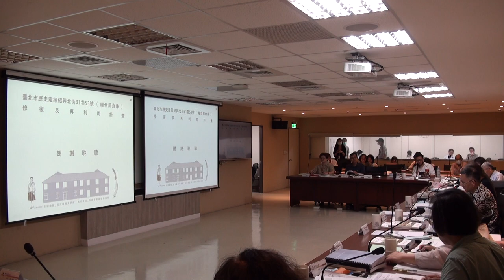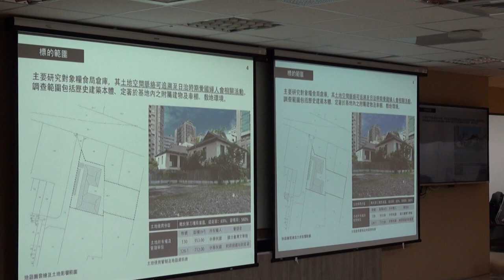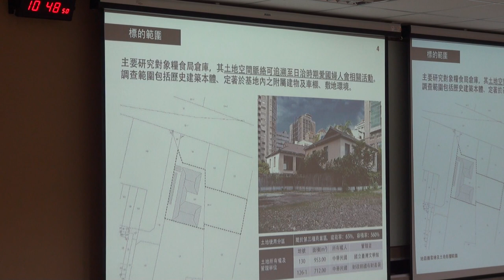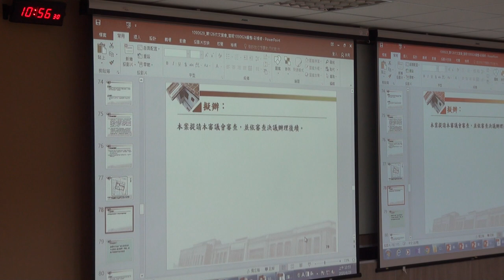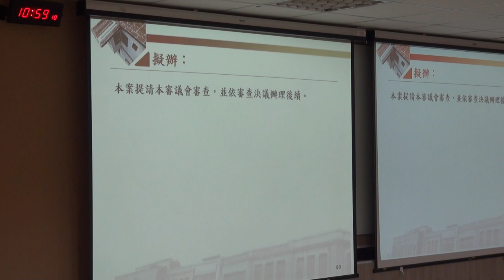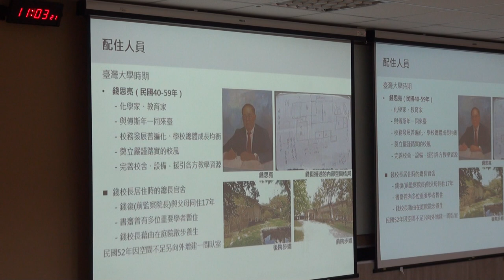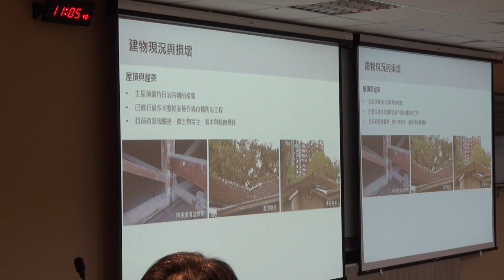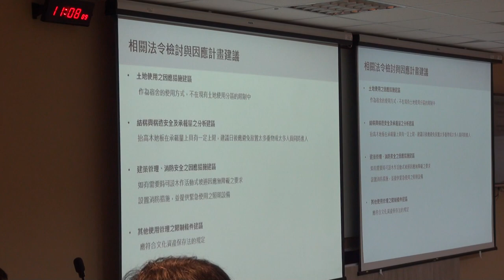臺北市政府古蹟歷史建築紀念建築聚落建築群考古遺址史蹟及文化景觀審議委員會第126次PART 3